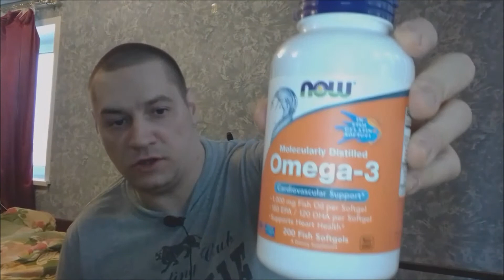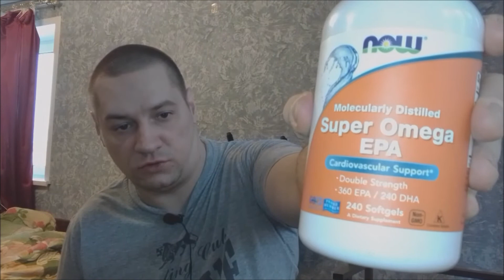Нужны ли спортивные добавки. Мои спортивные добавки.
Спортивные добавки, есть ли от них толк, надо ли их принимать? В этом видео я рассмотрю некоторые спортивные добавки, которые использую сам.

Maksim Salnikov